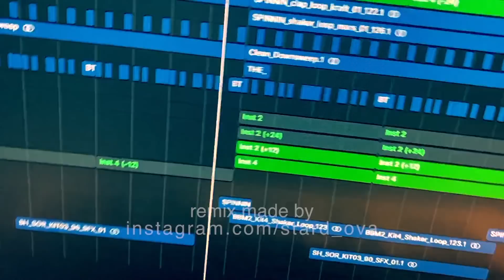Wendler feat. Laura - Baby (REMIX by Stard Ova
Hey Wendler, euer erster gemeinsamer Song, nehmt es mit Humor.

Folgt mir gerne auf Insta und lässt mir hier ein Abo da für mehr.